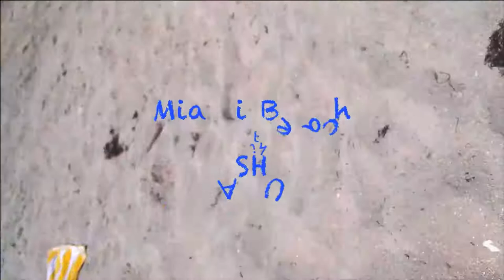Miami Beach with Ashu: Vlog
My First Vlog in Beautiful Miami Beach!!!
PRODUCT INFORMATION BELOW

Qupid Cafe - 03A: White

Jeffrey Campbell Lita: Black Suede w/ Buckle & Gradient Heel

Send me pictures of yourselves wearing these if you have them or bought them!

HOW TO FIND ME:
Instagram Me! HiImAshu

Thank you for supporting me by watching my videos!